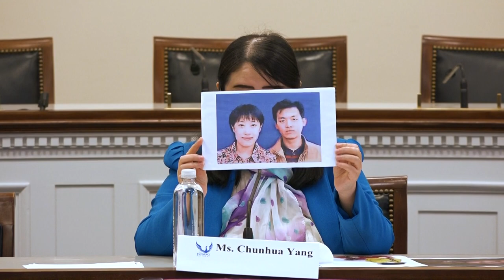Deteriorating Human Rights & Tuidang Movement in China (20181204)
Forum at Congress (國會研討會)

Deteriorating Human Rights & Tuidang Movement in China

制止中共人權暴行 聲援民眾退黨大潮

Committee Room 2226, Rayburn HOB, US Congress

Tuesday, December 4, 2018; 12-1pm (Films Screening/Lunch), 1-3:30pm (Forum)

美國國會瑞本大樓2226會議室, 週二12月4日, 12–1pm(影片放映/午餐), 1-3:30pm(研討會)